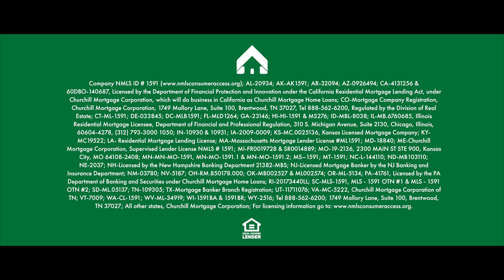Churchill Employee Spotlight - Michael Brown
Keep in Touch:
About Churchill:
At Churchill Mortgage, we believe homeownership is a big part of the American dream. After all, your home is where all of life’s moments take place. That’s why we’re committed to doing what’s right for you.
Since your financial goals are personal, we want your home loan experience to be too. By building out a smarter mortgage plan that works with your unique goals in life, you can cut time and money off your loan, which allows you to build wealth. And owning a home is one of the fastest and most stable ways to build wealth.
From your first phone call with our team through the length of your loan, you’ll see Churchill Mortgage does things differently. If you’re looking to buy a home or refinance and want to work with a family of people who are dedicated to doing what’s right for you, reach out. We’re ready to help!